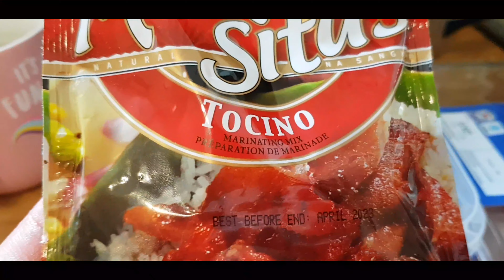Annual Pictorial |] Re-purposing Furniture | Tocino Making